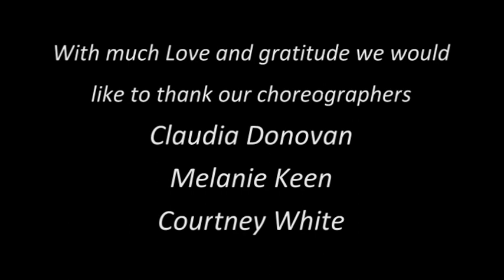Carolina Preserve Dance Company Through The Years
A historical documentary of The Carolina Preserve Dance Company.
Carolina Preserve is a 55 + active adult community.